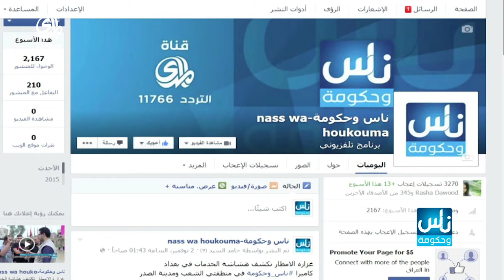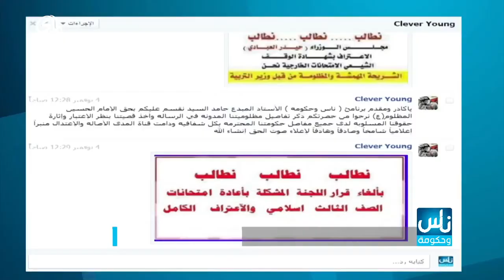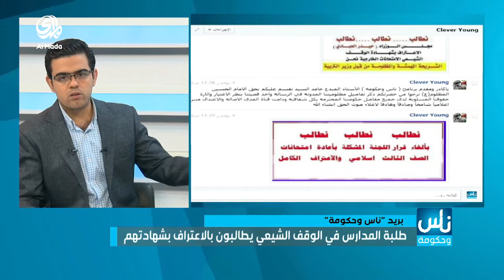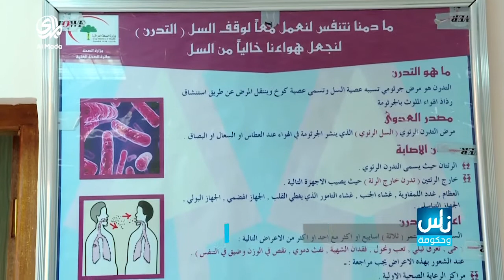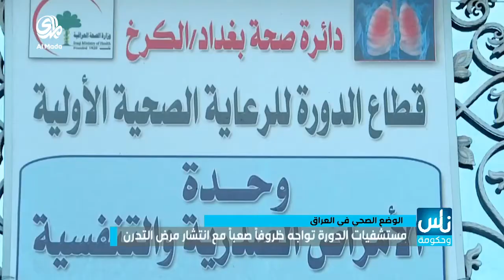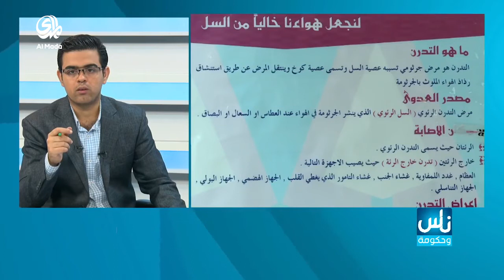ناس وحكومة حلقة (4/11/2015)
محاور الحلقة :-
• الامطار تعمق جراحات النازحين والحكومة تفتح معبر بزيبز
• منطقة الدورة تشهد اصابة اكثر من 100 مواطن بمرض التدرن
ضيوف الحلقة :-
• ستار نوروز – الناطق باسم وزارة الهجرة والمهجرين – عبر الهاتف
• د. القعقاع طاهر – مدير وحدة الامراض التنفسية في الدورة
اعداد وتقديم :- حامد السيد